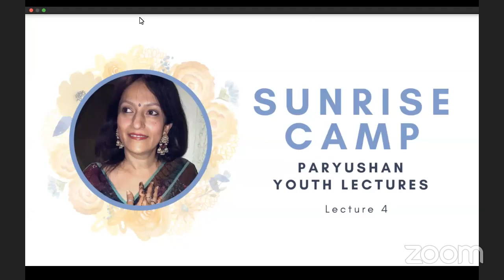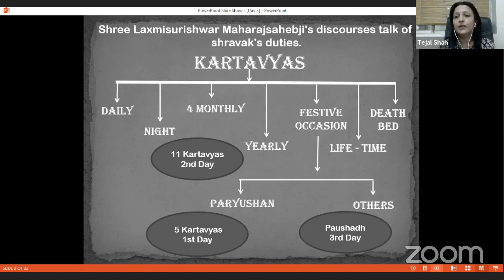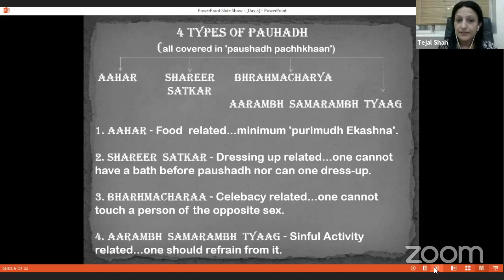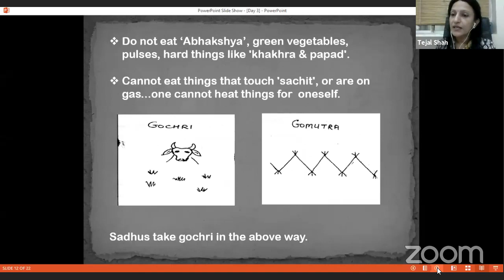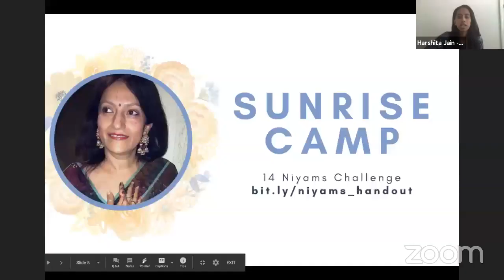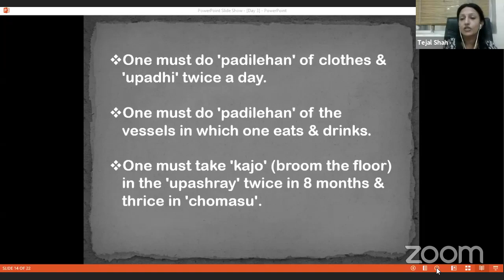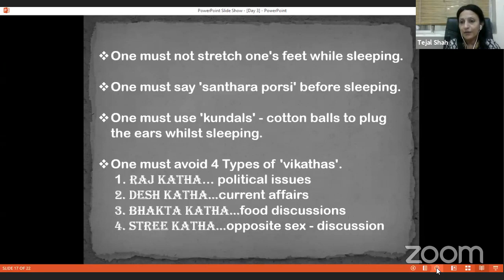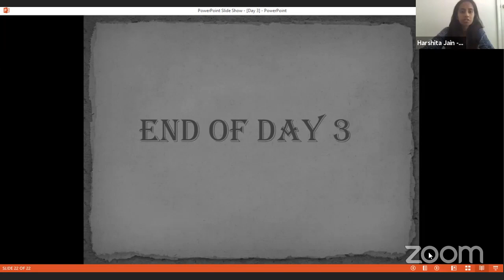Sunrise Camp Paryushan Youth Lectures 2020 - Lecture #4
While the current pandemic means that kids and adults cannot attend pravachans and vyakhyans in person, YJA is grateful for the opportunity to host Smt. Tejalben Shah’s lectures over Zoom for everyone to attend. Designed for youth ages 10 and up, lectures will run from August 14th to 22nd, taking place from 11:30 AM - 1:30 PM ET each day.

Lecture #4 has been provided above for your viewing. If you would like to join future lectures at the time they are given (live), please register

We would like to thank Sunilbhai and Nitaben Vakharia, who were instrumental to making this opportunity available!
Paryushan Mahaparva is a significant time for Jains, with 8 days of Aradhana during which we try to cleanse our entire year of wrongdoings (transgressions). One of the main rituals during Paryushan is to listen to Astanhika Vyakhyan and Kalpsutra.

Tejalben has been studying Jain religious scriptures since 1990 and has studied 5 Pratikraman, 4 Prakran, 3 Bhashya, 6 Karmagranth, Laghu Kshetra Samas, Brihad Sangrahani, Panch Sangrah part 1 & 2, Gun Sthanak Kramaroh, Tatvarth, Sanskrit book 1, Yog Shatak, Yog Drishti Samuchhay, and Prasham Rati.

Additionally, Tejalben has been conducting various children’s camps both in India and abroad, especially in New Jersey, since 2011. Currently, she is teaching Jeev Vichar in various Zoom sessions for the benefit of women globally.

These lectures will cover a large variety of topics. The first lecture, which will be held on August 14th, (the day before Paryushan), will focus on preparations for the upcoming festival. From August 15 to August 17 (Days 1-3 of Paryushan), the lectures will be focused on the Ashtanika Vyakhyan, covering topics like 5 Paryushan Kartavyas, 11 yearly duties, and Paushadh. From August 18-21 (Days 4-7 of Paryushan), the lectures will focus on the Vaachan of Kalpasutra, describing various important stories in Jain history.